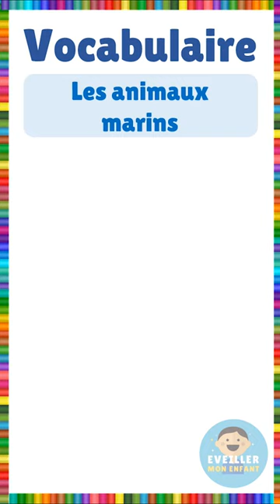Vocabulaire : Les animaux marins || Français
Apprenez des noms d'animaux marins en français en moins de 1 minute.
Cette vidéo est une bonne révision pour aider les personnes apprenant le français.